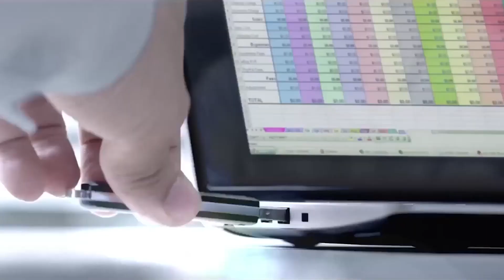Bkav - Bảo vệ máy tính theo cách chuyên nghiệp